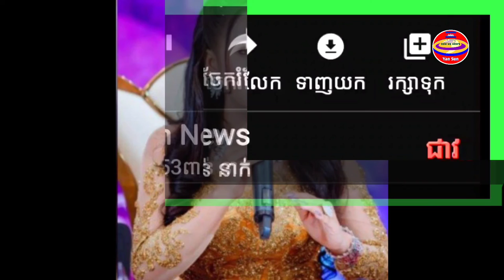ប្លែកៗពីនេះពីនោះ នារីបម្រើការងារលើយន្តហោះត្រូវសង្សារ Yan Sun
ប្លែកៗពីនេះពីនោះ នារីបម្រើការងារលើយន្តហោះត្រូវសង្សារ ចាប់
ពាក្យពេចន៍នៅក្នុងវីដេអូនេះ គ្រាន់តែជាសារអប់រំបងប្អូនស្រីៗចេះការពារខ្លួនតែប៉ុណ្ណោះ

Channel Yan Sun
និងផ្ដល់ពត៌មានថ្មីៗទាន់ហេតុការណ៍

ព័ត៌មានថ្មីៗ
ព័ត៌មានទាន់ហេតុការណ៍ប្រចាំថ្ងៃ
ព័ត៌មានប្លែកៗនិងកំសាន្ត

បញ្ជាក់
មិនទាក់ទងក្នុងរឿងនយោបាយជាដាច់ខាត។